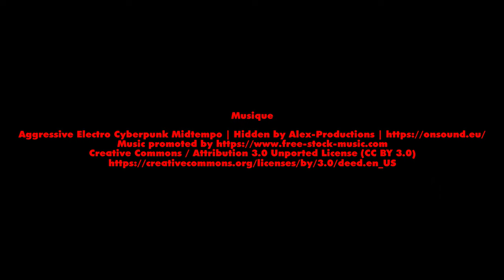Séance de Revo en lignes courtes à Sénart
Cerf-volant 4 ligne Djinn sur l'esplanade du théâtre de Sénart à Lieusaint (FR). PIlote: Thierry BRESSURE.